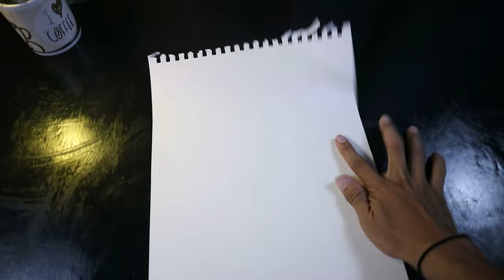Drawing Mickey Mouse | How to draw 3D Mickey Mouse - 3D Art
In this video, you can see the process  of how the drawing is done.
We are only using beginner art materials that's common and absolutely  affordable in any art stores.

Materials used are:
Paper- A sheet of a Berkeley Sketch Pad
Pencil- Mechanical pencil (any pencil would do the work)
Colored Pencils- Faber Castell Colored Pencil
Eraser- Faber Castell Vinyl and\or Kneadable eraser